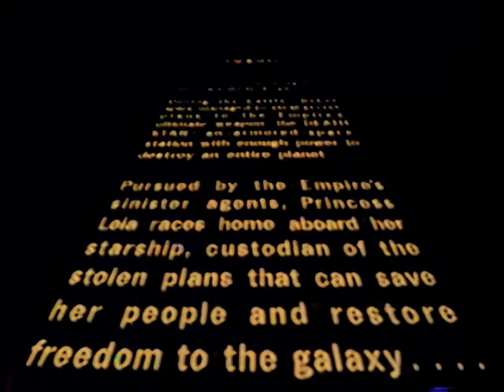Csillagok háborúja 1984.12.25 MTV VHS TV felvétel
1984 december 25-én bemutatott Csillagok Háborúja című film részlete VHS kazettáról.

𝗡𝗲 𝗳𝗲𝗹𝗲𝗷𝘁𝘀𝗲́k 𝗺𝗲𝗴𝗻𝘆𝗼𝗺𝗻𝗶 𝗮 ❗𝗳𝗲𝗹𝗶𝗿𝗮𝘁𝗸𝗼𝘇𝗮́𝘀❗ 𝗴𝗼𝗺𝗯𝗼𝘁 𝗲́𝘀 𝗮 🔔 𝗰𝘀𝗲𝗻𝗴𝗼̋ 𝗴𝗼𝗺𝗯𝗼𝘁, 𝗺𝗲𝗿𝘁 𝗮𝗸𝗸𝗼𝗿 𝗺𝗶𝗻𝗱𝗶𝗴 𝗸𝗮𝗽nak 𝗲́𝗿𝘁𝗲𝘀𝗶́𝘁𝗲́𝘀𝘁 𝗮𝘇 𝘂́𝗷 𝘃𝗶𝗱𝗲𝗼́król❗